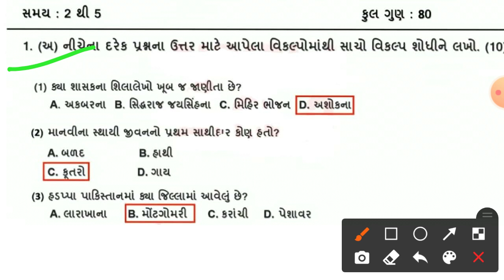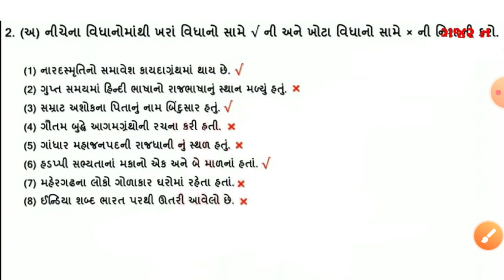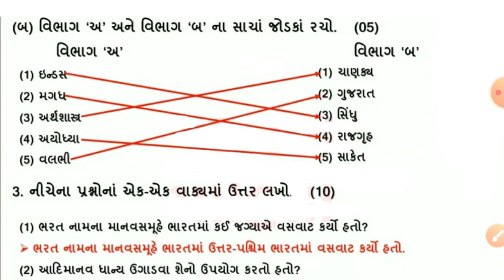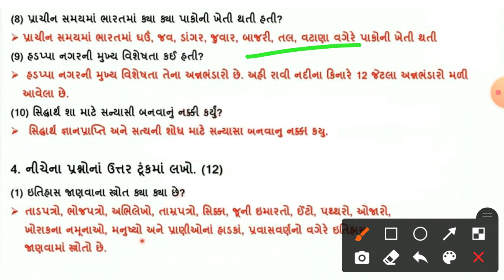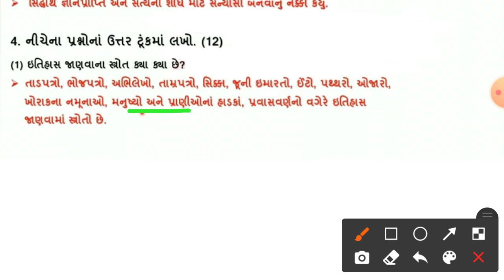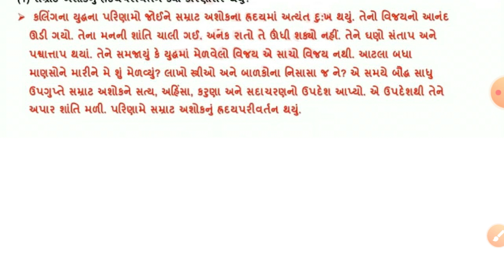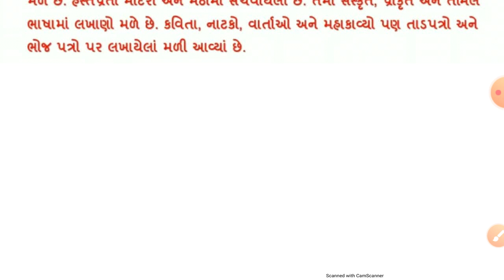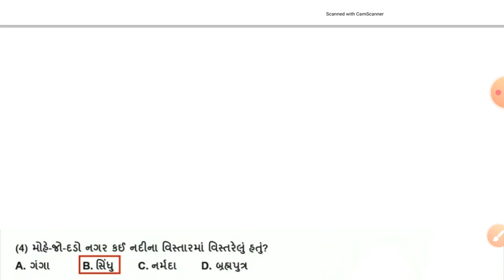ધોરણ:-6 સામાજિક વિજ્ઞાન પ્રથમ નિદાન કસોટી પેપર સોલ્યુશન માર્ચ 2021||18 March 2021|papar solution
ધોરણ_6_પ્રથમ_નિદાન_કસોટી_સામાજિક_વિજ્ઞાન_પેપર_સોલ્યુશન _માર્ચ_2021